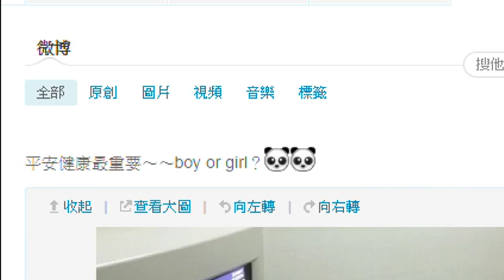黑人陪范范产检 双胞胎现形啰